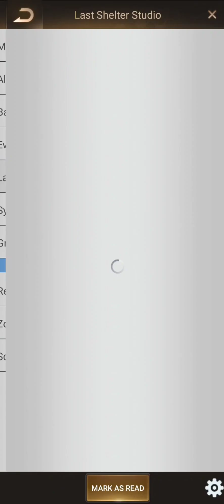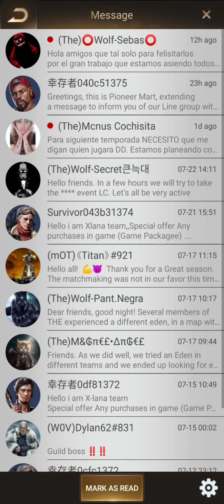Last Shelter: Survival